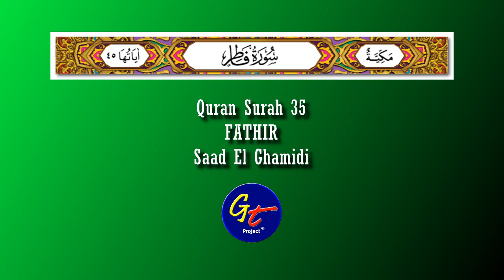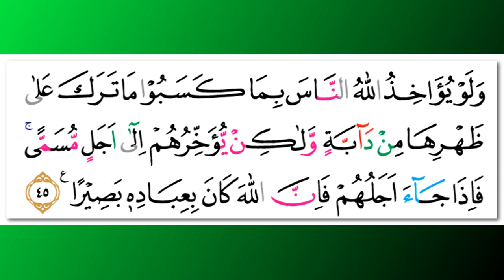Saad Al Ghamidi - Quran Surah 35 Fathir